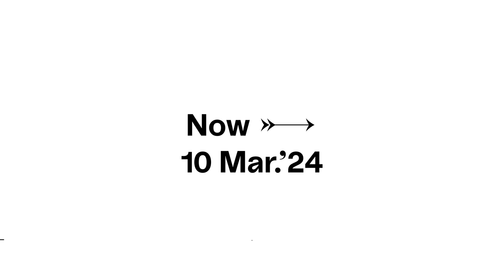Rootwork by Kapwani Kiwanga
In parallel with the exhibition Victor Horta and the Grammar of Art Nouveau, the French and Canadian artist Kapwani Kiwanga has created a new work at Bozar’s invitation: a rug with an ornamental floral pattern, titled Rootwork. The decorative allure of this floor covering is inspired by Art Nouveau and alludes to shared histories between territories that were home to botanic species which were imported to Belgium